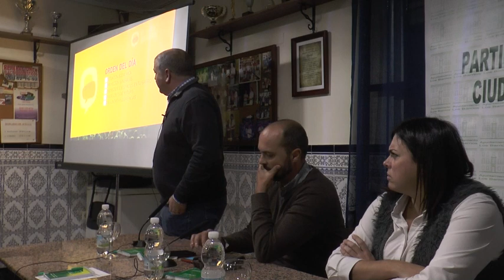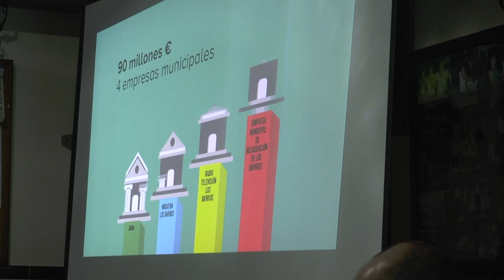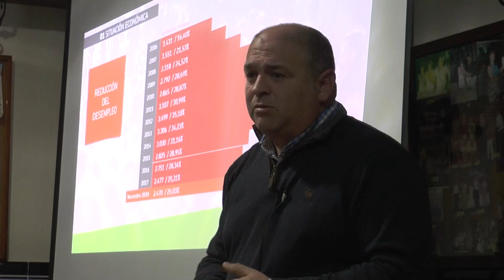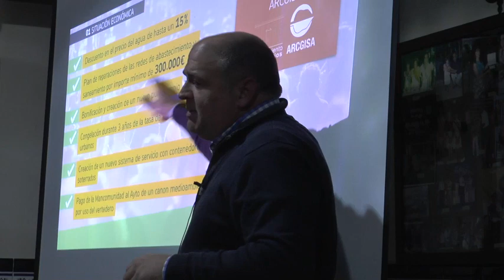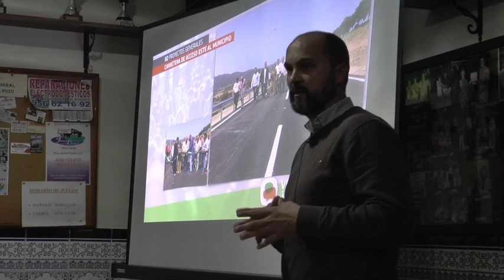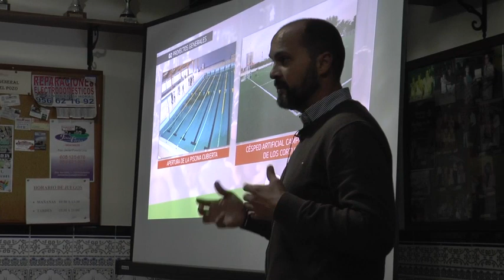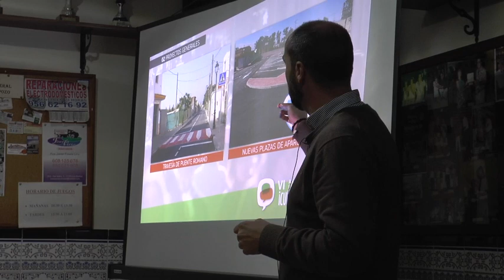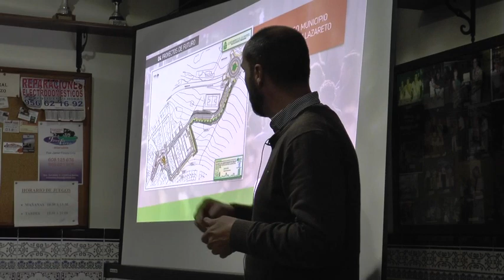VI Asambleas Vecinales Los Barrios. AVV El Pozo.